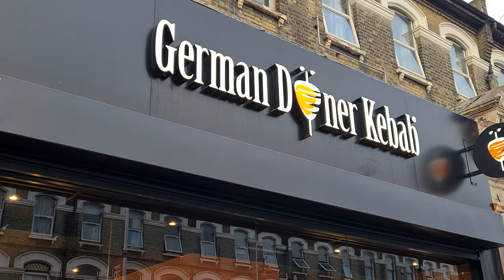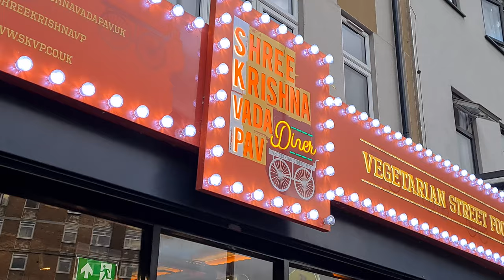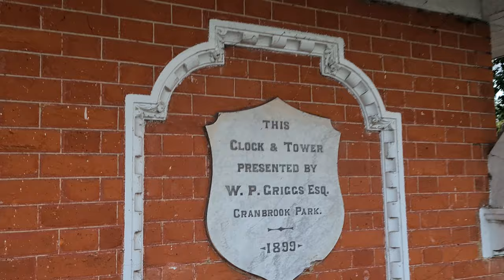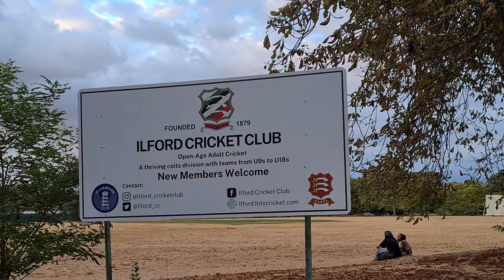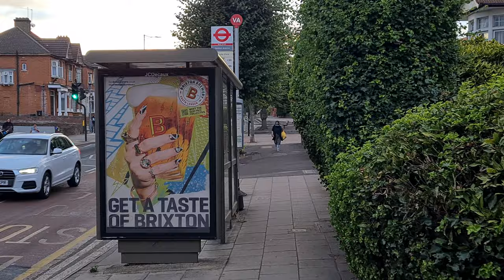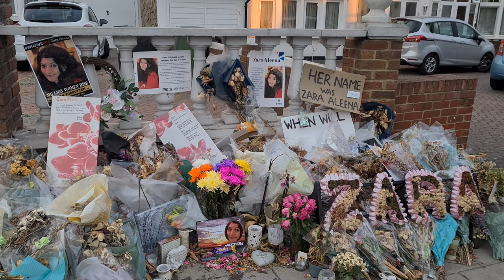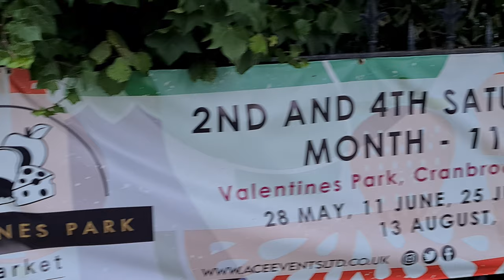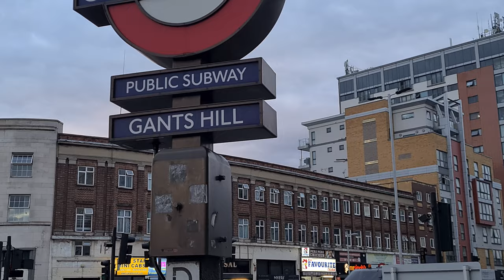🇬🇧 ILFORD HIGH STREET TO GANTS HILL, ILFORD WALKING TOUR, VALENTINES PARK, LONDON CITY WALK, 4K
What places to see in London in no particular order:
Westminster Abbey
Tower of London
St Paul's Cathredral
Walk along the South Bank of the Thames from Westminster Bridge to Tower Bridge.
London Eye
Kensington Gardens (taking in the flower walk, the Albert Memorial, Serpentine Gallery, Peter Pan statue, Italian Gardens, the round pond, Kensington Palace, and finally the Orangerie for a well-deserved tea and cake)
A walk in a Royal Park such as St James' Park or Hyde Park
Evening cruise on the Thames
St Paul's
National Gallery or Tate Britain or Victoria & Albert Museum
Walk through St. James/Green Park to Piccadilly Circus (with stop at Fortnum & Mason) then to Regent Street up to Oxford Street; or can detour to Leicester Square and through to Charing Cross Road bookshops and then to Covent Garden
Hampton Court
Windsor Castle
Trafalgar Square
Tate Britain
See a play or musical
Borough Market
Brick Lane
Camden Market
Portobello Market
Richmond Park
Bushy Park
Chelsea
Harrods